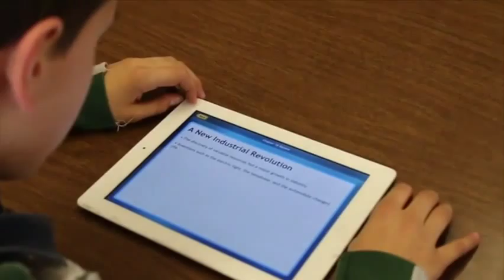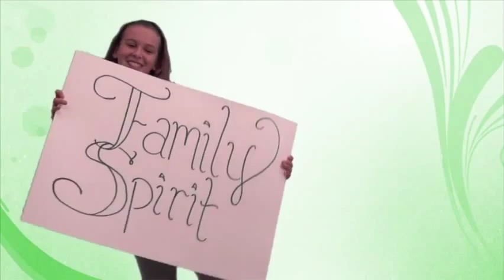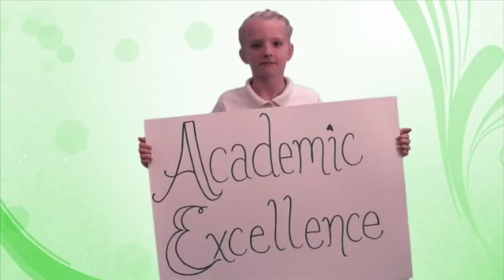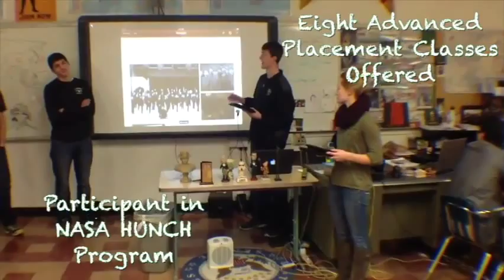"I Believe" -- Billings Catholic Schools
Part of the "Building on Faith" Campaign to build a new K-8 Catholic school in Billings, MT.